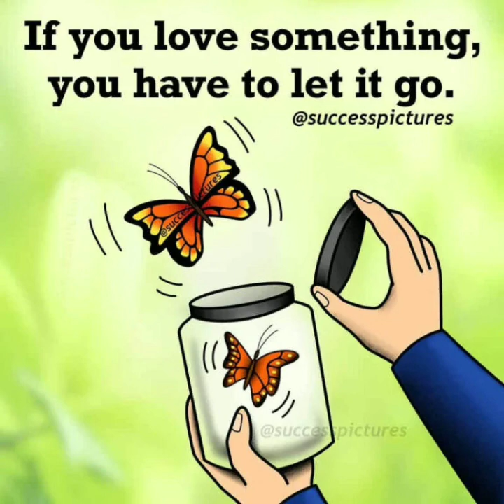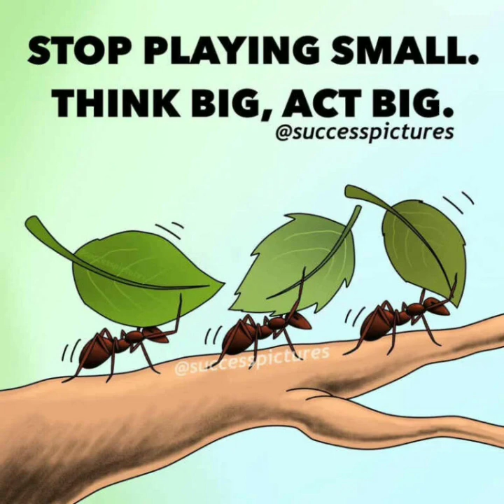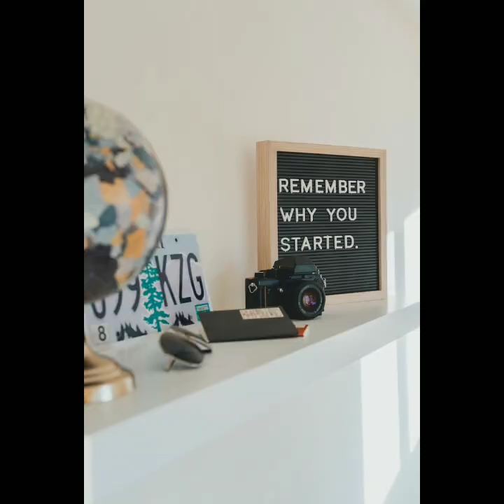power ful motivation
Personal development

Mental health

Wellness

Fitness

Exercise

Nutrition

Lifestyle

Self-care

Mindfulness

Meditation

Yoga

Energy

Focus

Productivity

Time management

Stress management

Resilience

Success habits

Leadership

Business development

Career growth

Money management

Financial freedom

Wealth building

Entrepreneurship

Marketing

Creativity

Innovation

Artistic expression

Self-expression

Communication

Public speaking

Motivational speaking

Inspiration for men

Inspiration for young people

Inspiration for seniors

Inspiration for students

Inspiration for athletes

Inspiration for artists

Inspiration for entrepreneurs

Inspiration for leaders

Inspiration for dreamers

Inspiration for achievers

Inspiration for those starting over

Inspiration for those who are struggling

Inspiration for those facing adversity

Inspiration for those seeking balance

Inspiration for those seeking purpose

Inspiration for those seeking happiness

Inspiration for those seeking peace

Inspiration for those seeking love

Inspiration for those seeking meaning

Inspiration for those seeking forgiveness

Inspiration for those seeking healing

Inspiration for those seeking connection

Inspiration for those seeking spirituality

Inspiration for those seeking self-discery

Inspiration for those seeking clarity

Inspiration for those seeking direction

Inspiration for those seeking inspiration

Inspiration for those seeking motivation

Inspiration for those seeking change.
Motivation
    Inspiration
    Success
    Goal-setting
    Mindset
    Leadership
    Entrepreneurship
    Self-improvement
    Personal development
    Productivity
    Time-management
    Confidence
    Overcoming fear
    Perseverance
    Resilience
    Growth mindset
    Positive thinking
    Gratitude
    Happiness
    Mindfulness
    Meditation
    Wellness
    Fitness
    Health
    Nutrition
    Spirituality
    Creativity
    Passion
    Drive
    Ambition
    Energy
    Determination
    Willpower
    Discipline
    Focus
    Consistency
    Accountability
    Responsibility
    Courage
    Strength
    Wisdom
    Knowledge
    Learning
    Education
    Skill-building
    Personal growth
    Career development
    Financial success
    Wealth-building
    Entrepreneurial mindset
    Business success
    Marketing
    Sales
    Customer service
    Branding
    Social media marketing
    Networking
    Teamwork
    Communication
    Emotional intelligence
    Self-awareness
    Gratefulness
    Overcoming obstacles
    Adversity
    Pain
    Loss
    Grief
    Change
    Adaptation
    Transformation
    Evolution
    Improvement
    Creativity
    Innovation
    Inspiration
    Energy
    Passion
    Love
    Kindness
    Empathy
    Compassion
    Service
    Generosity
    Giving back
    Social justice
    Diversity
    Inclusion
    Equality
    Empowerment
    Personal fulfillment
    Purpose
    Meaning
    Mission
    Vision
    Legacy
    Impact
    Contribution
    Gratefulness
    Joy
    Abundance.

    Motivation
    Inspiration
    Success
    Goal-setting
    Mindset
    Leadership
    Entrepreneurship
    Self-improvement
    Personal development
    Productivity
    Time-management
    Confidence
    Overcoming fear
    Perseverance
    Resilience
    Growth mindset
    Positive thinking
    Gratitude
    Happiness
    Mindfulness
    Meditation
    Wellness
    Fitness
    Health
    Nutrition
    Spirituality
    Creativity
    Passion
    Drive
    Ambition
    Energy
    Determination
    Willpower
    Discipline
    Focus
    Consistency
    Accountability
    Responsibility
    Courage
    Strength
    Wisdom
    Knowledge
    Learning
    Education
    Skill-building
    Personal growth
    Career development
    Financial success
    Wealth-building
    Entrepreneurial mindset
    Business success
    Marketing
    Sales
    Customer service
    Branding
    Social media marketing
    Networking
    Teamwork
    Communication
    Emotional intelligence
    Self-awareness
    Gratefulness
    Overcoming obstacles
    Adversity
    Pain
    Loss
    Grief
    Change
    Adaptation
    Transformation
    Evolution
    Improvement
    Creativity
    Innovation
    Inspiration
    Energy
    Passion
    Love
    Kindness
    Empathy
    Compassion
    Service
    Generosity
    Giving back
    Social justice
    Diversity
    Inclusion
    Equality
    Empowerment
    Personal fulfillment
    Purpose
    Meaning
    Mission
    Vision
    Legacy
    Impact
    Contribution
    Gratefulness
    Joy
    Abundance.